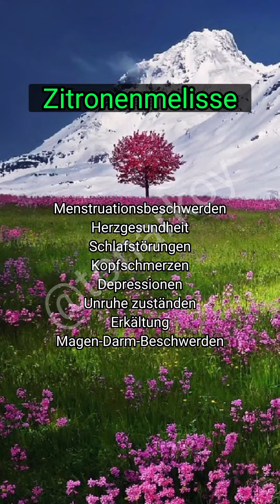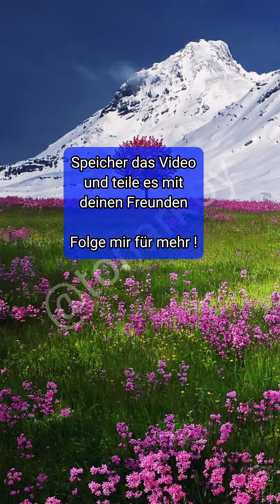Natürliche Heilmittel Part 4